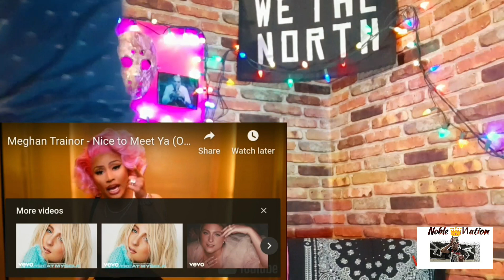NEW - Meghan Trainor • Nicki Minaj • "Nice to Meet Ya"(video reaction) Nicki looks like a QUEEN